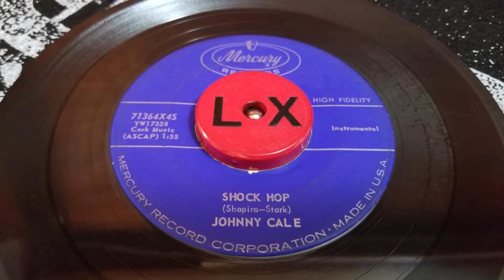JOHNNY CALE - SHOCK HOP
JOHNNY CALE - SHOCK TOP
MERCURY #71364-45
TAKEN FROM MY ORIGINAL 45 RPM RECORD